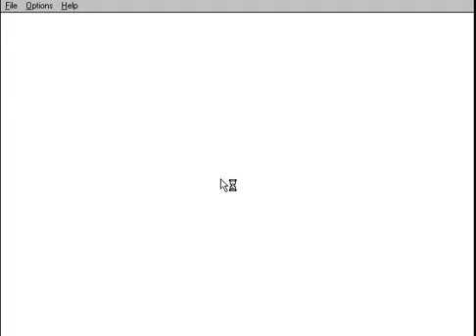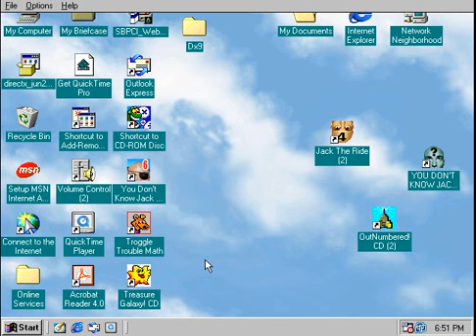Math Munchers Deluxe episode 19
Just one more and I never have to play this again